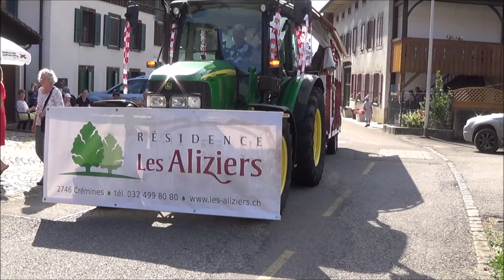Fête du Grand Val 2016 - Cortège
Fête du Grand Val 2016 - Cortège (11 sept. 2016)